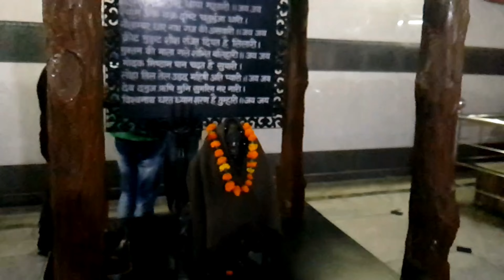vlog-4 ll preet vihar temple ll Team'ASH unfiltered